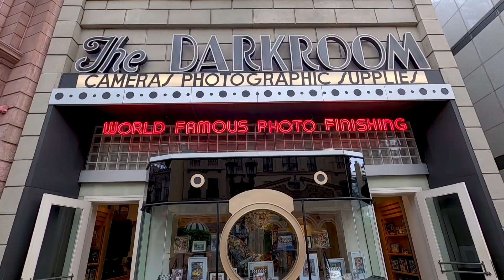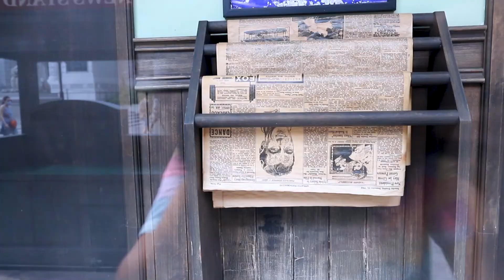Universal Studios Singapore | Show Me Singapore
We were not supposed to be in Singapore this time of the year. We would enjoy our Eid with our families and friends back in our country if everything were in the right place.
Anyway, the current situation did allow us to put our footsteps on this land of fun, that too with a discounted price. We couldn't help spending our Eid day there. Needless to say, we had a blast!

~ About Us ~

Hi there! We, Jui and Mehedi created this channel to show our journey through some videos we make. We are Bangladeshis living in Singapore as engineers. As much as we like our works, we also enjoy our off days by travelling to different places. When we are not travelling, we love to explore nearby beauties here in Singapore and also entertain ourselves by creating new dishes which are popular around the world.

Wherever you are, join us and let us help finding happiness in little things. Enjoy!